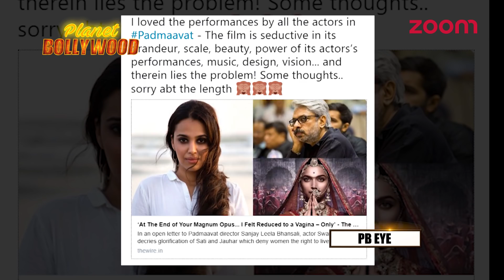Swara Bhaskar Loses PR Company Because Of Her Open Letter On 'Padmaavat’? | Bollywood News